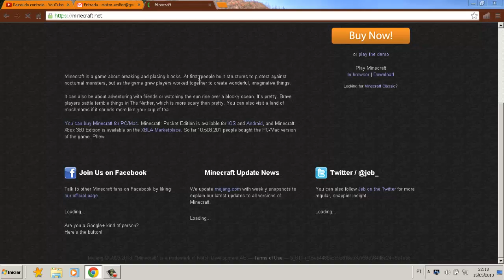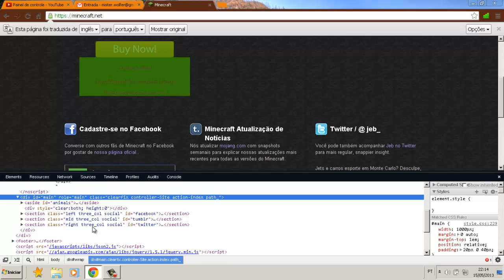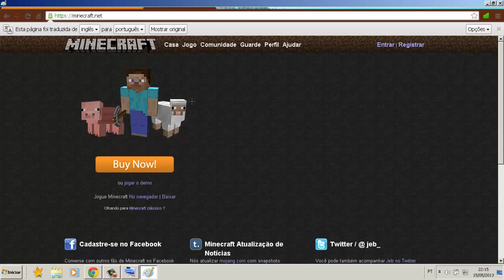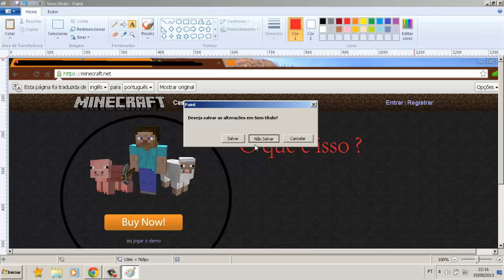Tutorial - Como usar a tecla Print Screen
Obrigado pra quem assistiu o video
LIKE + FAVORITE = INSCREVE-SE